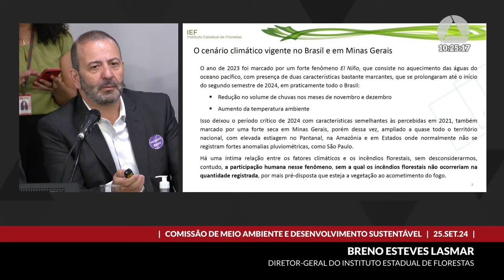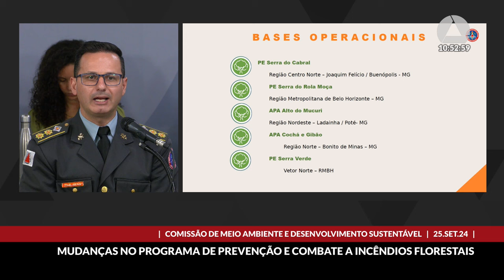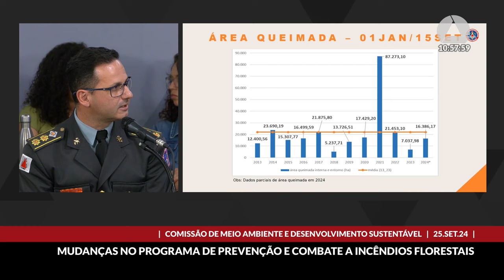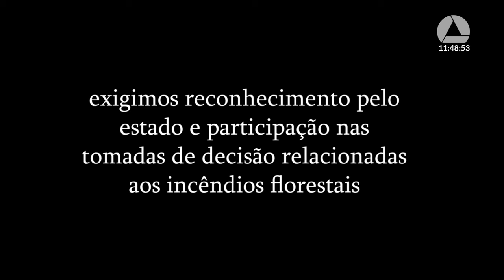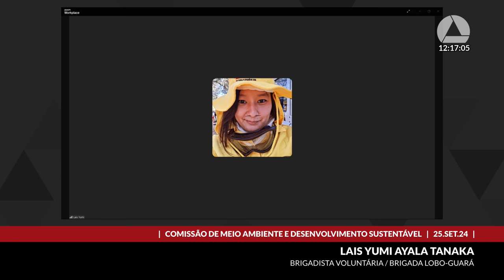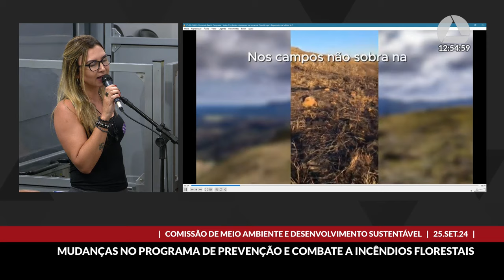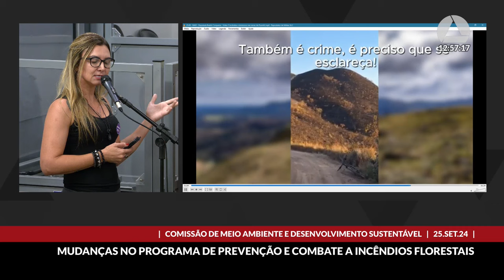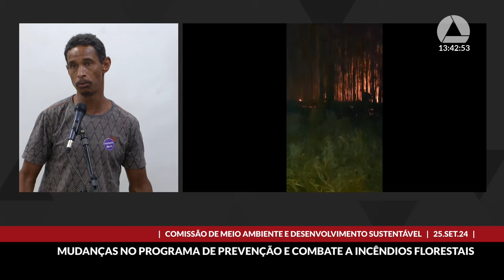25/09/2024 10:00 - Comissão de Meio Ambiente e Desenvolvimento Sustentável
Finalidade da audiência: Debater a importância do Programa de Prevenção e Combate a Incêndios Florestais, denominado Força-Tarefa Previncêndio, bem como os impactos do Decreto nº 48.767, de 26/1/2024, que implantou alterações no referido programa.